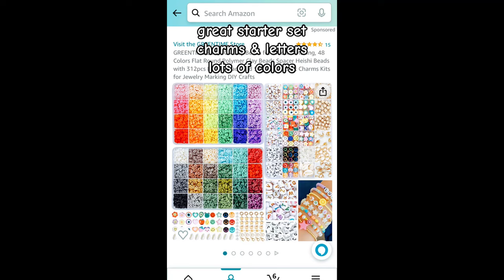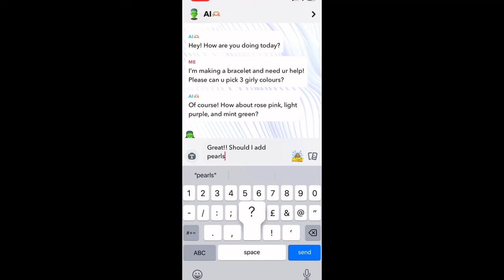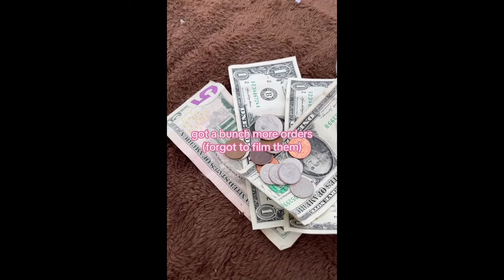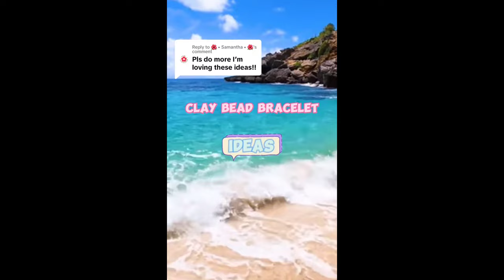📿 Clay Bead Bracelet Making 💰 Small Business TikTok Compilation #99